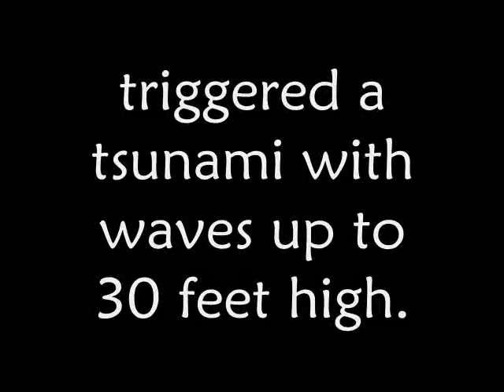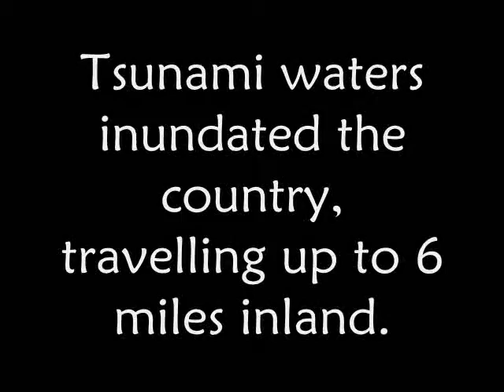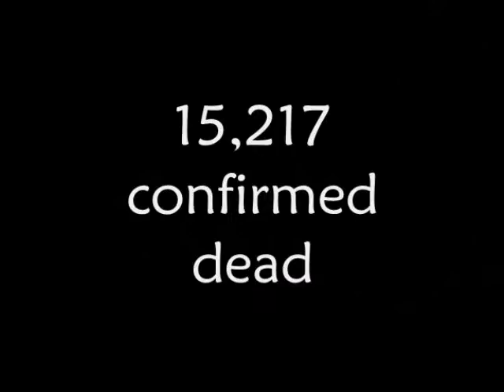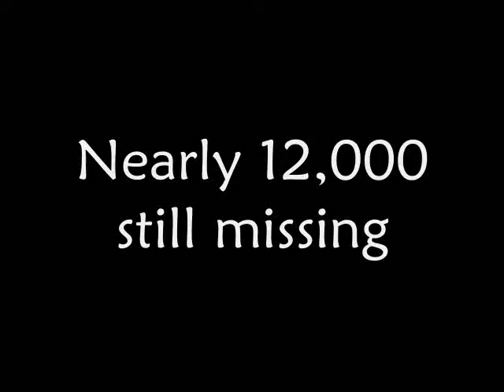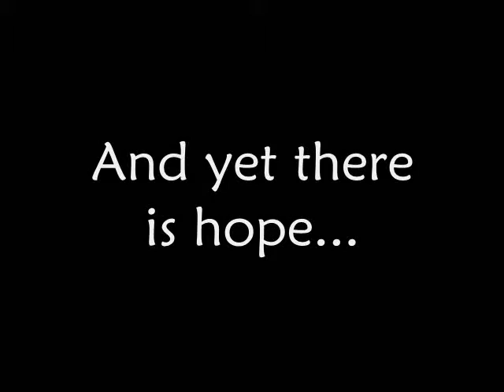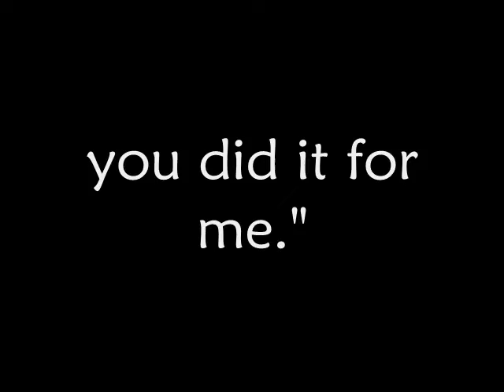For the Least of These - Japan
Video I made to be shown at my band's Benefit concert...
"For the Least of These: Benefit Concert for Disaster Relief"

Please continue to pray for those lives that have been destroyed through the twin disasters in Japan on March 11, 2011.  There is still so much that needs to be done.  If God lays it on your heart to send support, you can donate and designate funds through the American Red Cross.

Jesus said, "Truly I tell you, whatever you did FOR THE LEAST OF THESE my brothers and sisters, you did it for me." - Matthew 25:40

Don't sue me, I'm just a fan.  :)